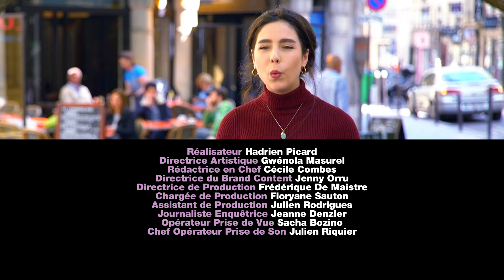Secrets d'ici | Paris 2 | Le mystère du quartier égyptien | MERCURE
Chaque ville a sa personnalité et ses secrets... Mercure vous présente sa série de reportages Secrets d'Ici pour partir à la découverte de différentes villes uniques et authentiques ! Découvrez des petits secrets sur la belle ville de Paris.